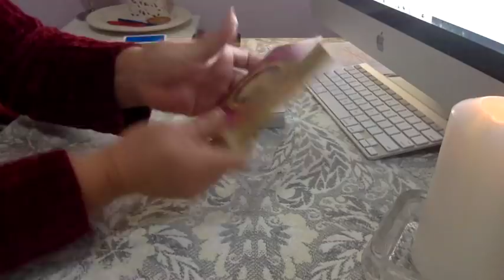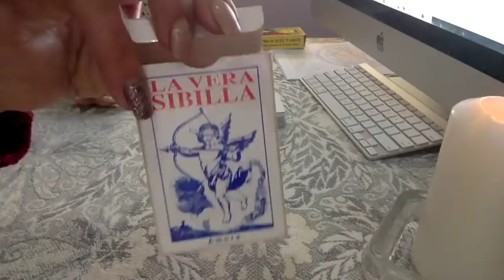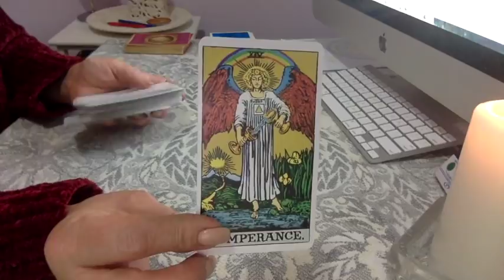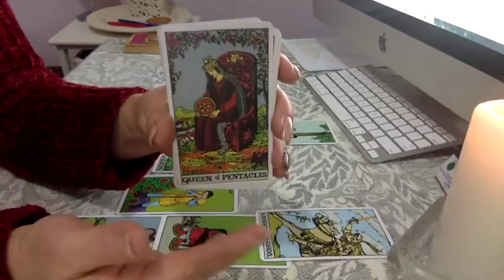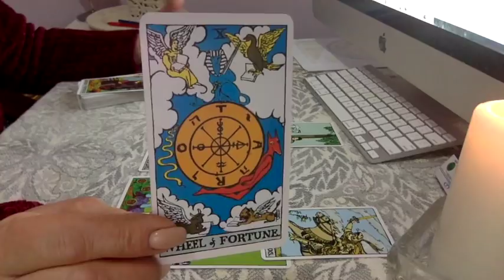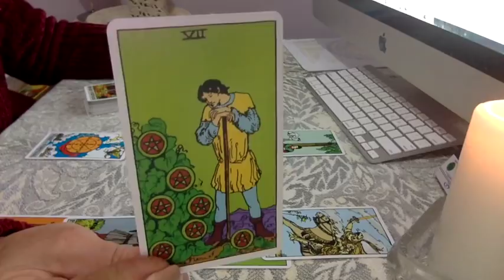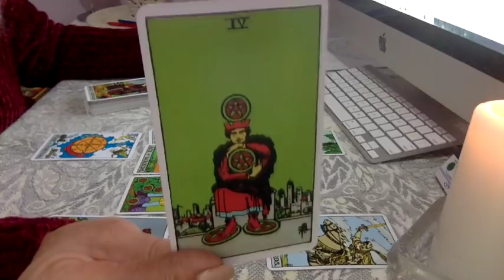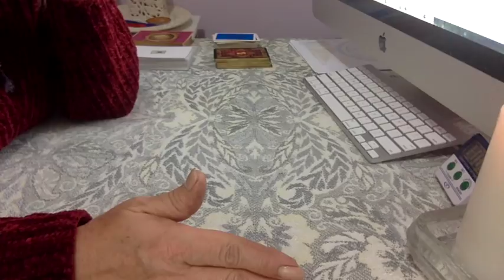CAPRICORN "RECEIVE....POINT BLANK" 1-15TH JUNE 2018 LOVE & GENERAL TAROT & ASTRO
FOR THE EXTENDED VIMEO READINGS FOR JUNE 2018 PLEASE GO